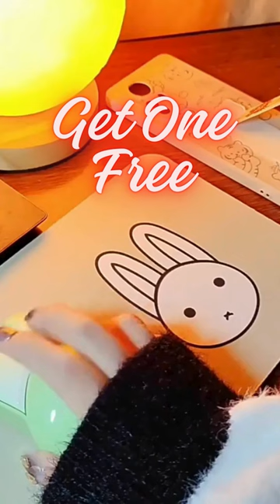Get One Free - Cute Rabbit Design Wireless Mouse Hands-on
Introducing the adorable and functional Cute Rabbit Design Wireless Mouse! 🐰🖱️

Unleash the cuteness on your workspace with this charming wireless mouse featuring a delightful rabbit design. In this hands-on video, we dive into the design details, ergonomic feel, and practical functionality of this must-have accessory.

Join us as we explore the wireless connectivity, ease of use, and precision of the Cute Rabbit Design Wireless Mouse. Whether you're a gadget enthusiast or just someone who appreciates a touch of whimsy in your tech accessories, this mouse is sure to capture your heart.

Discover how the compact size and ergonomic shape make this mouse a joy to use for both work and play. We'll showcase its smooth navigation, responsive clicks, and the convenience of a wireless setup, providing you with a tangle-free desktop experience.

Our hands-on review will guide you through the features that set this rabbit-themed mouse apart from the rest. Say goodbye to boring peripherals and add a touch of personality to your computer setup with the Cute Rabbit Design Wireless Mouse.

Don't miss out on the cuteness and functionality – hit play and explore the world of this charming wireless mouse. Upgrade your workspace with a click of whimsy! 🌈✨